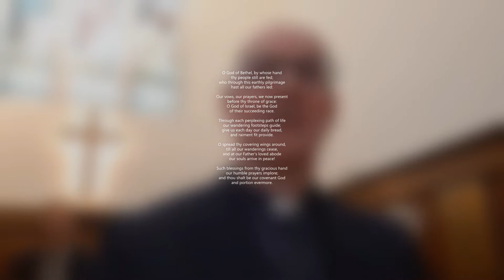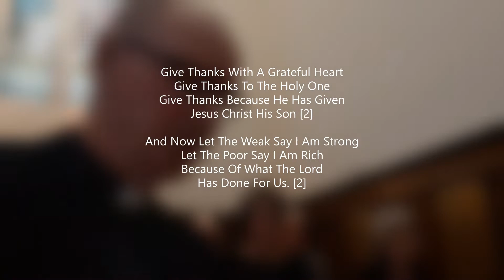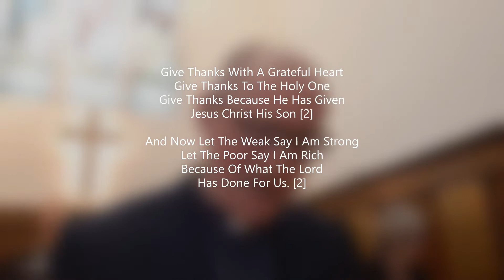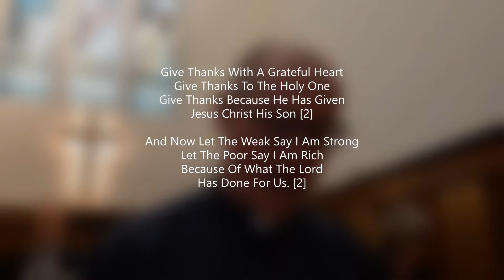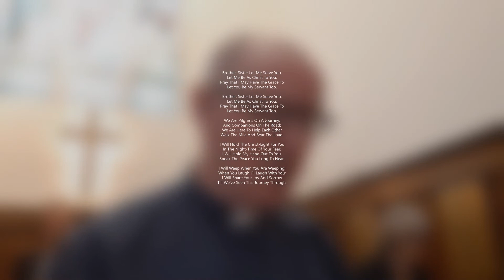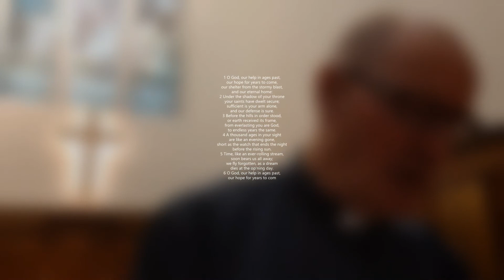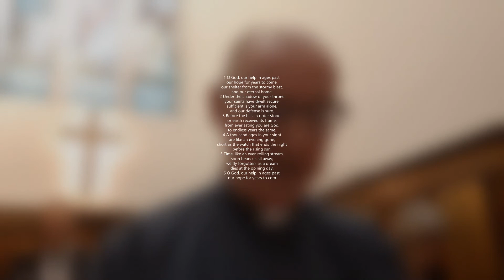Cadder Parish Church Service 11 9 22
Cadder Parish Church pays tribute to the Queen in their morning service - 11.9.22